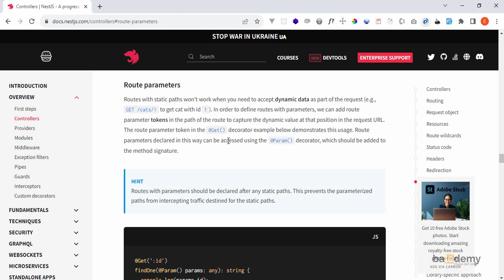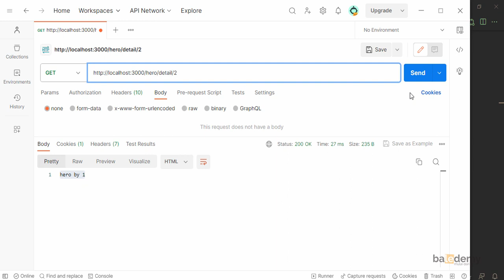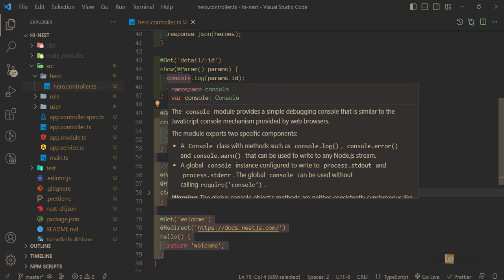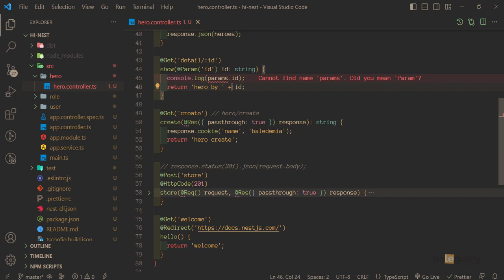Nest JS Tutorial Indonesia #13 - Route Parameter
Jika kalian butuh menerima data dinamis sebagai request parameternya, cukup tambahkan token parameter yg ditandai dengan sintaks titik dua habis itu kalian akses menggunakan dekorator @Param

Semoga Bermanfaat.
Terimakasih.